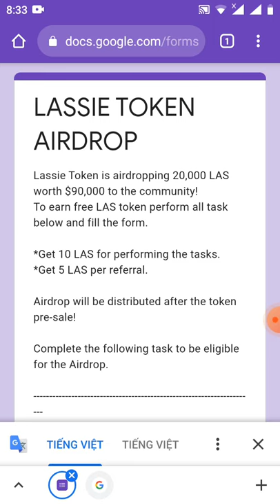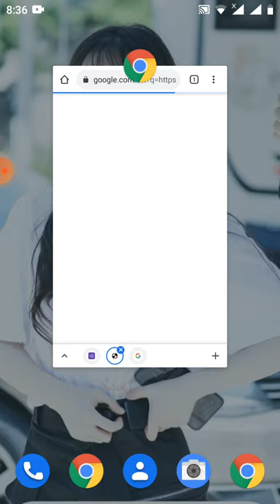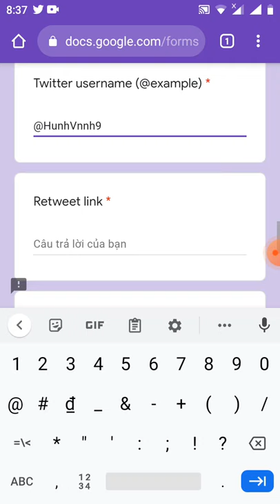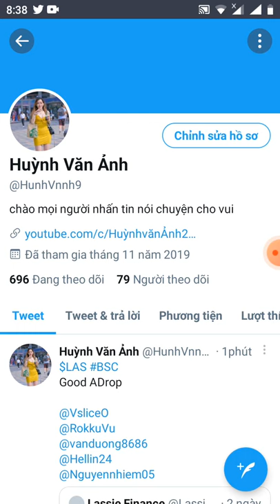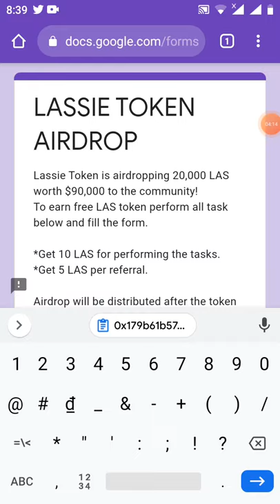aidrop điền from sắp end cần làm nhanh - nhận free 10 token LASSIE ~45$ (mang BSC)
Link fom